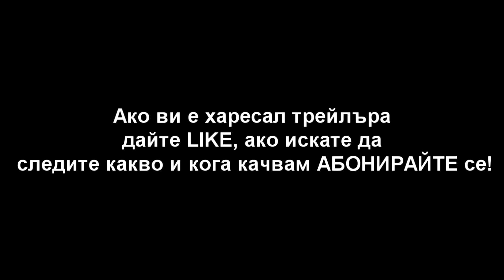TRAILER ЗА КАНАЛЪТ МИ 2017!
ОПИСАНИЕ! Всичко важно на едно място!

►Купете евтини игри от използвайте промо-код MCBG за 3% отстъпка!

►Софтуери и периферия!
•Снимам с: Action!
•Обработвам с: Sony Vegas Pro 13
•Микрофон с който записвам: Condenser Microphone BM-700
•Слушалки който използвам: Hama Urage Xplode
•Мишка която използвам: A4Tech x7 Gaming Mouse
•Клавиатура която използвам: A4Tech x7 Gaming Keyboard

►Социална медия!

►PC Характеристики!
•Процесор: Intel(R) Core(TM) i5-4200M CPU @ 2.50GHz
•Видео Карта: NVIDIA GeForce GT 740M
•Рам памет: 4GB
•Операционна система: Windows 7 Ultimate, 64bit

►Дизайнер!

►Ако ви е харесал епизода клипа, дайте LIKE, ако пък искате
още видео клипове, абонирайте се :)